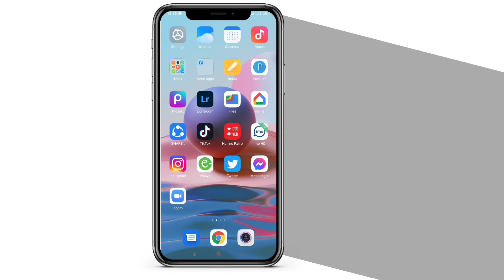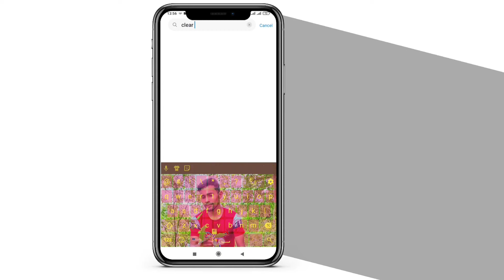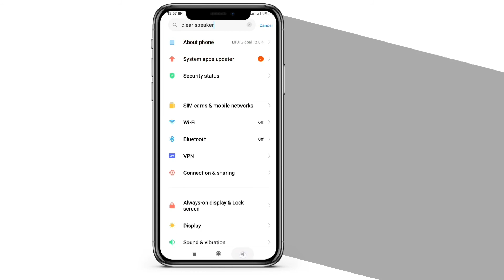यो setting ले तपाईको speaker मा भएको पानी र फोहोरलाई सफा गर्छ || Clear speaker setting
This video explained about clear speaker setting and how tou use it etc.

Clear speaker is very important setting in mobile phone it also available in mi phone.
clear speaker clear your speaker's dust and water so, use it.

Coverd Content :
1.)what is clear speaker.
2.)how to use clear  speaker.
3.)how to remove dust and water from speaker.
4.)how to clear speaker dust.

For More Latest Technological News and App Updates In Nepali.

Don't Forgot To:
•Best comment will get pinned!📌